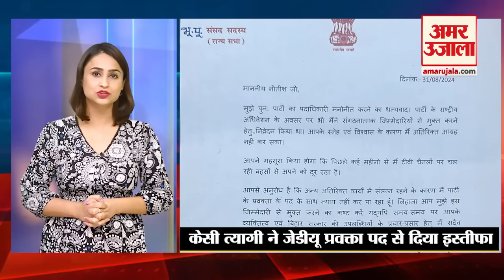KC Tyagi Resignation: Nitish Kumar की JDU के सबसे पुराने साथी ने क्यों दिया इस्तीफा? Bihar Politics